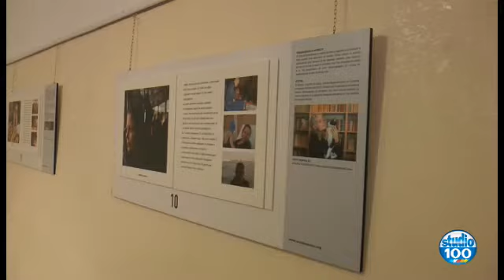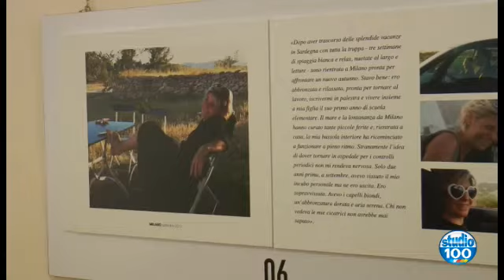CASTELLO ARAGONESE: MOSTRA FOTOGRAFICA IN VIAGGIO CON WONDY